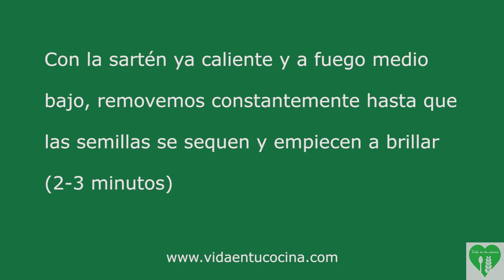Cómo tostar semillas de girasol en la sartén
En este vídeo aprenderás lo fácil que es darle un toque crujiente a las semillas de girasol crudas con la sartén. Recuperarás el sabor de las pipas de toda la vida.
Además de más ricas, son más fáciles de digerir de este modo.